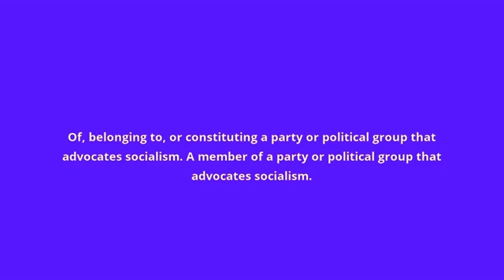what is the meaning of Socialist